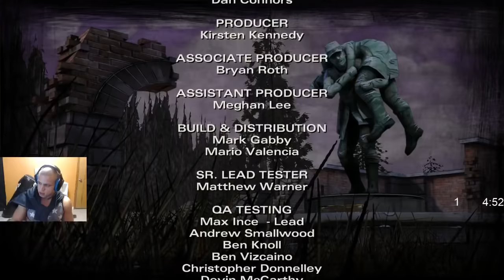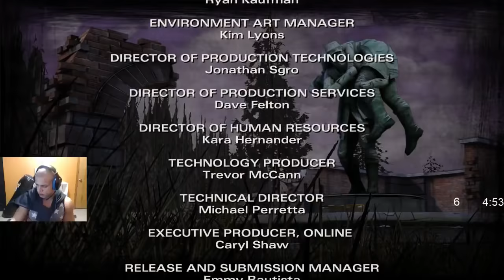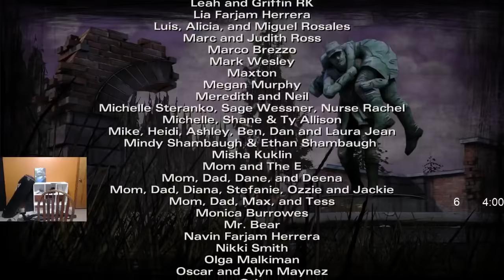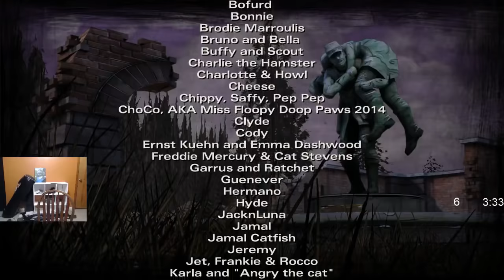TYLER1 PLAYS THE WALKING DEAD: SEASON 2 EPISODE 4 [VOD: 27-12-2016]